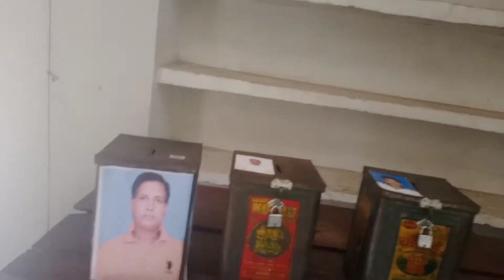नाथपुर पंचायत में वार्ड 10 के सचिव का चुनाव हुआ आज दिनांक04/03/2022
नाथपुर पंचायत में वार्ड सचिव का चुनाव हुआ आज दिनांक04/03/2022